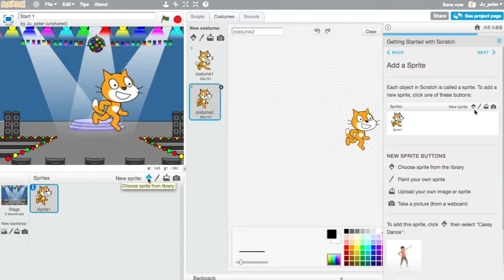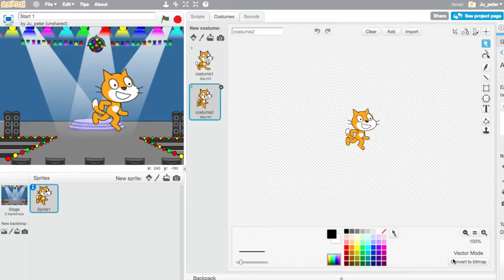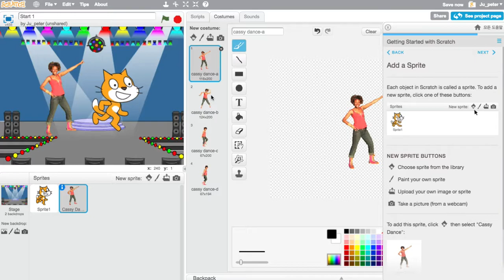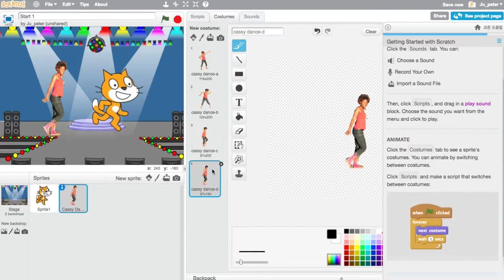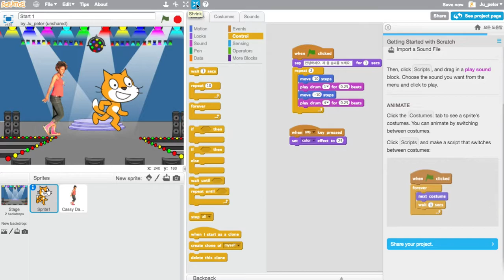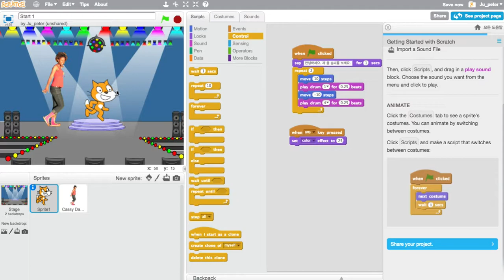Scratch 010 새 스프라이트 추가